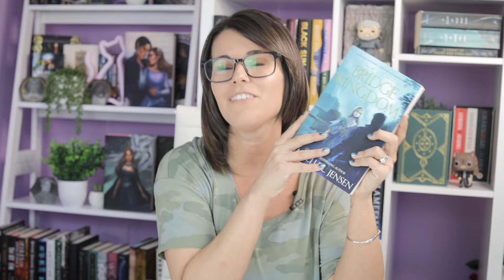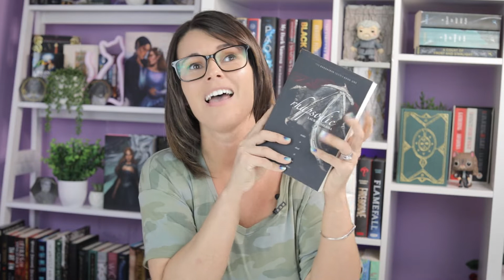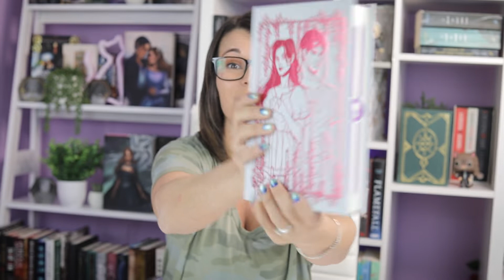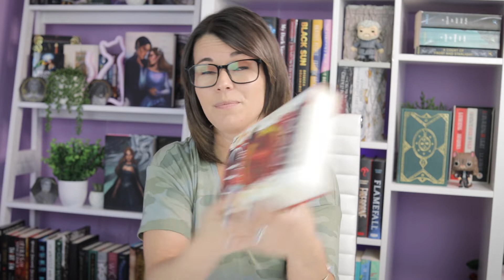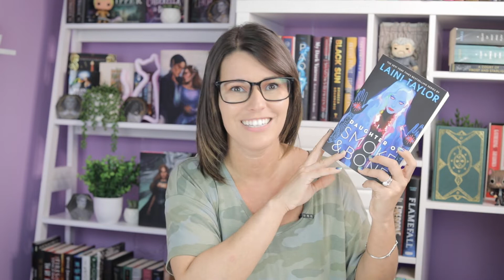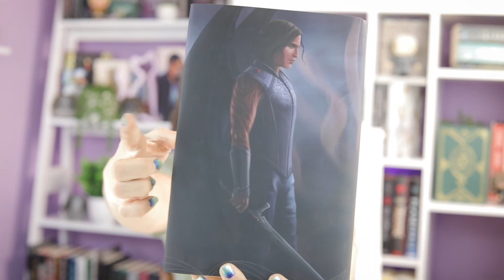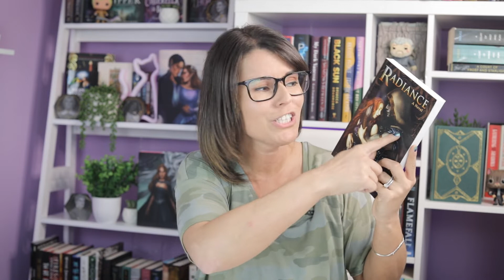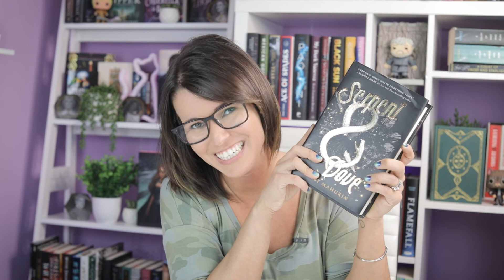Reread, Rewrite, Burn Book Tag | Fantasy Romance Edition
Join me as I do the Reread, Rewrite, Burn Book Tag (Fantasy Romance Edition). I will randomly select three books and decided which ones i will Reread, Rewrite and Burn.
Happy Reading =)

Timestamps:
Intro - 00:00
Round 1 -  01:46
Round 2 - 07:15
Round 3 - 13:48
Round 4 - 17:47
Round 5 - 23:58

Books Mentioned
Round 1:
The Bridge Kingdom by Danielle L. Jensen
Rhapsodic by Laura Thalassa
Throne of Glass by Sarah. J. Maas
Round 2:
Neon Gods by Katee Robert
Crescent City by Sarah J. Maas
The Prison Healer by Lynette Noni
Round 3:
Round 4:
From Blood and Ash by Jennifer L. Armentout
Blood & Honey - Shelby Mahurin
Round 5:
Serpent & Dove by Shelby Mahurin
Kingdom of the Wicked by Kerri Maniscalco
Radiance by Grace Draven